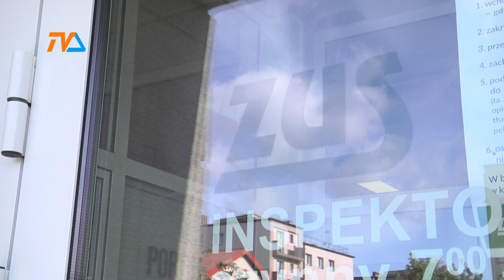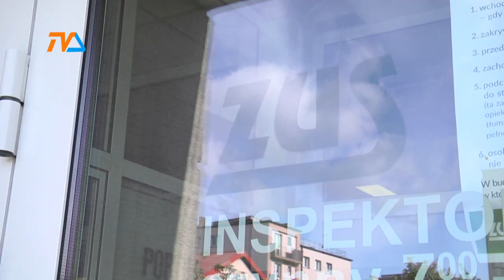Chorobowe za kwarantannę lub izolację. Zasady. |TVSUWAŁKI